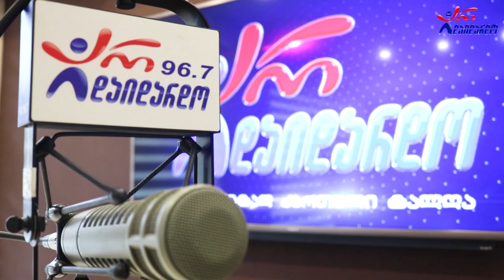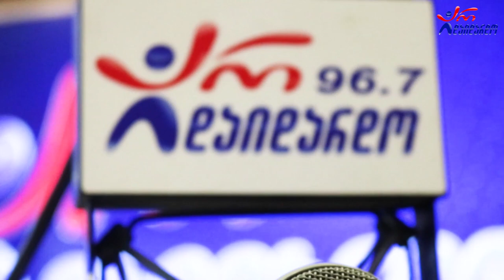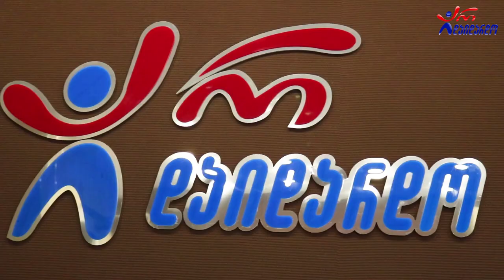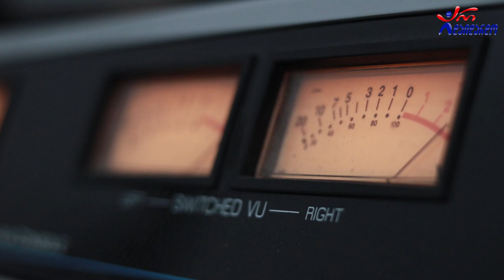ქეთი წიკლაური. გადაცემა "რადიო დუეტი". 25.03.2022. ვიდეო კოლაჟი / Qeti Tsiklauri. "Radio Dueti"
2022 წ.  25 მარტი
☛ პარასკევი - 17:00. გადაცემა "რადიო დუეტი თაკოსთან ერთად". სტუმრად ქეთი წიკლაური. ვიდეო კოლაჟი